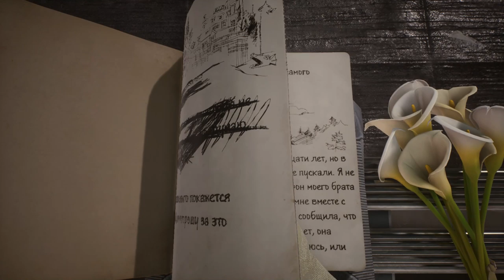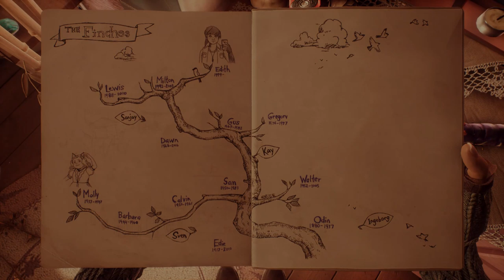ЗАГАДОЧНАЯ ИСТОРИЯ ЭДИТ ФИНЧЕР What Remains of Edith Finch